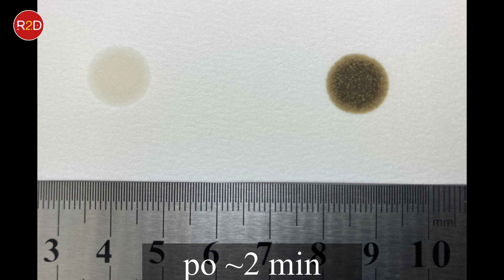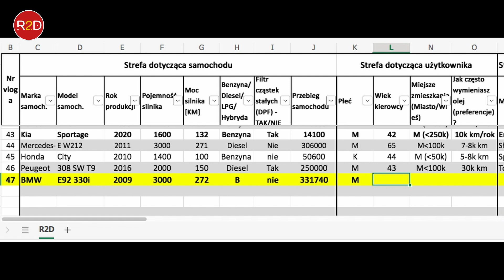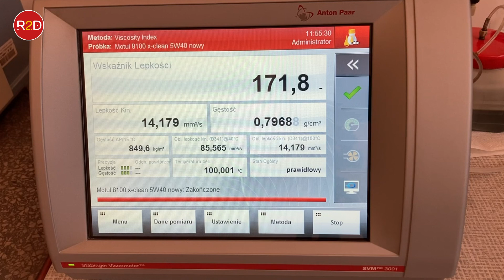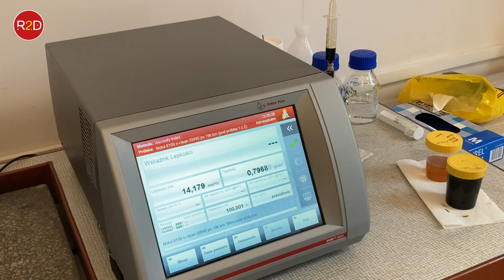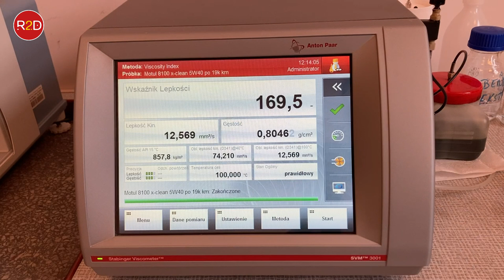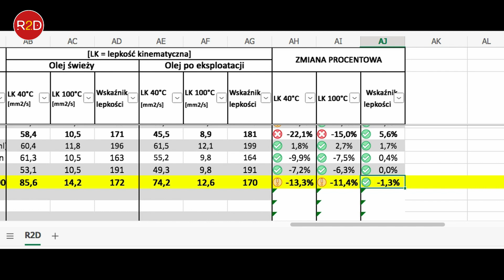Czy wymieniać olej po 19k km, jeśli dolano w trakcie użytkowania 3l świeżego? BMW, Motul #47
Odcinek z serii wyniki eksperymentu w oparciu o konkretny olej, konkretny samochód/silnik, konkretny sposób eksploatacji. Laboratoryjnie sprawdzana jest lepkość kinematyczna (lepkościomierz wykorzystywany do badań to Stabinger SVM 3001). Graniczna wartość ustalana jest na poziomie +/- 15%. Jeśli olej silnikowy w wyniku eksploatacji zmieni lepkość powyżej tej wartości, to należy uznać, że wymiana oleju była realizowana zbyt późno. W przeciwnym razie można rozważać wydłużanie czasu eksploatacji - w tym przypadku niezbędne są dodatkowe badania laboratoryjne (TBN, TAN, pierwiastki zużyciowe, FT-IR itd.).